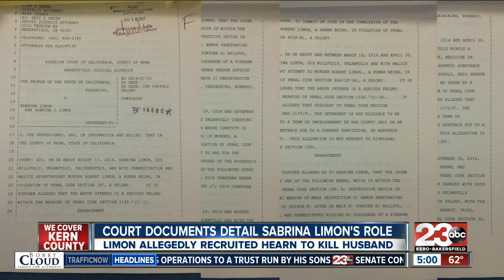New court documents detail Sabrina Limon's alleged role in husband's death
Charges say Sabrina Limon poisoned husband months before he was shot and allegedly planned his death.